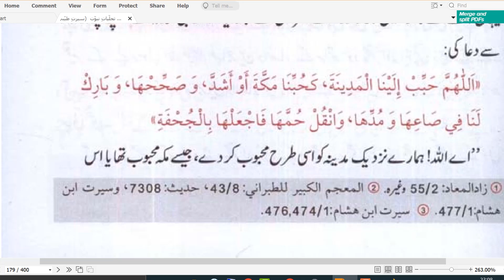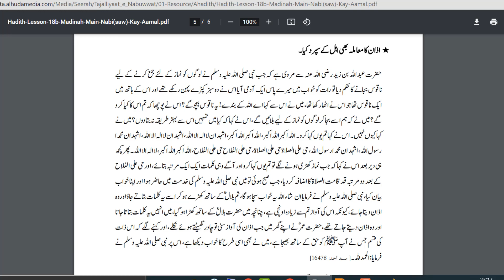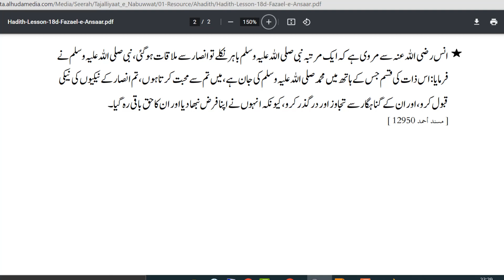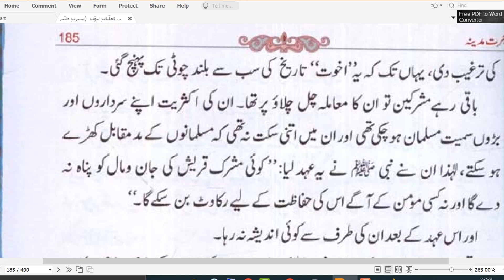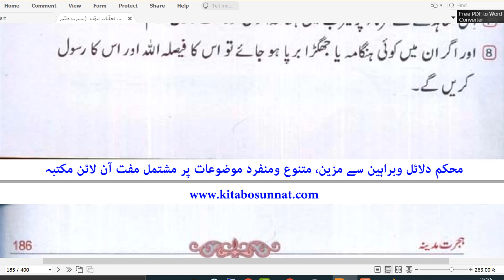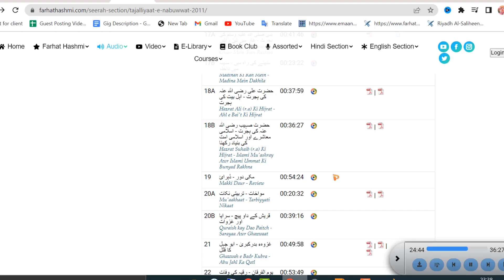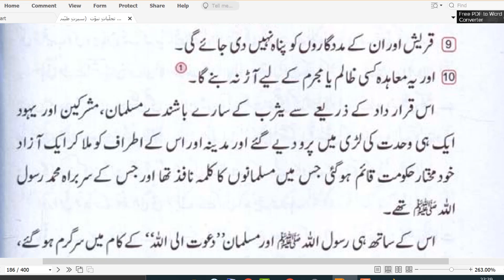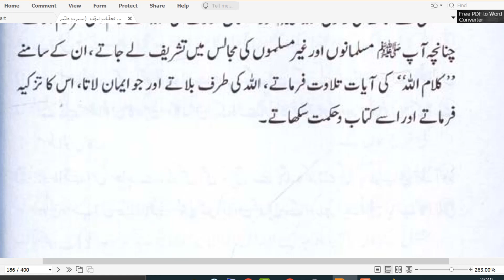Lecture 18B |Hazrat Suhaib r a Ki Hijrat | Dr.Farhat Hashmi